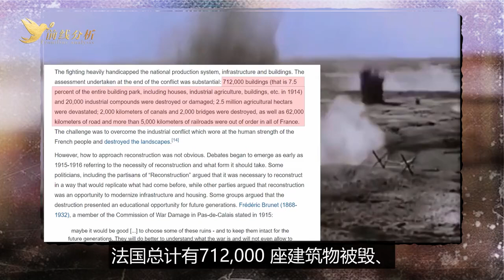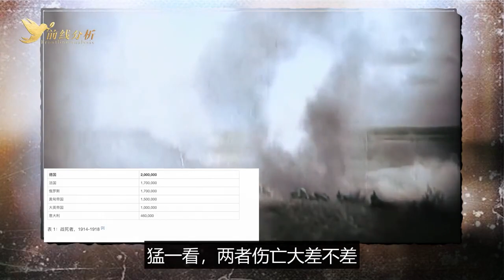西线无战事？残酷的一战为何让法国厌战、让德国更好战？